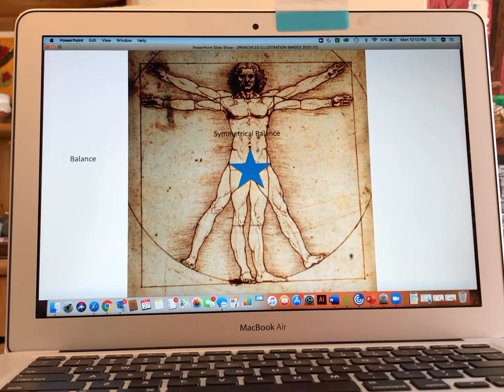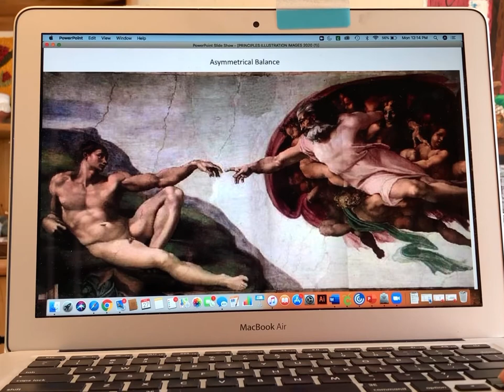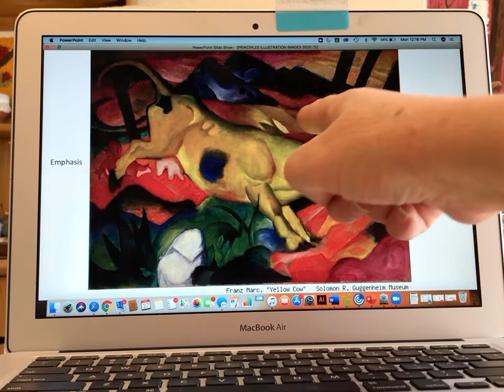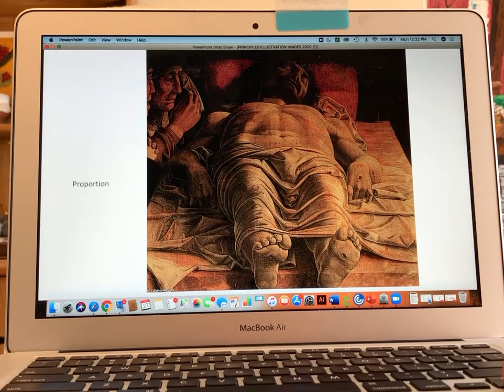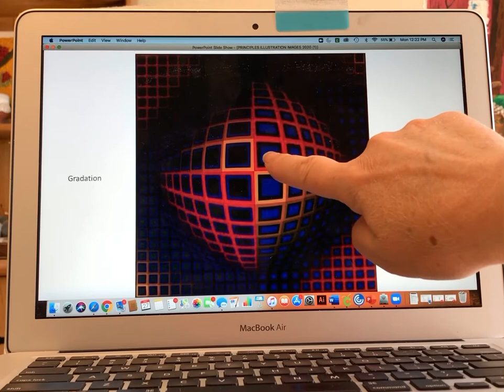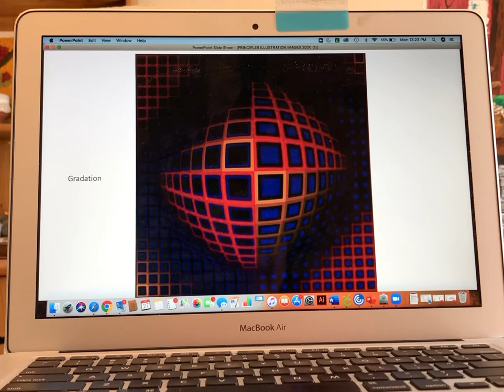PowerPoint Principles of Design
This video uses art historical examples to explain 8 Principles of Design.